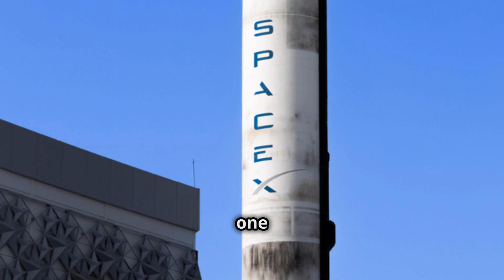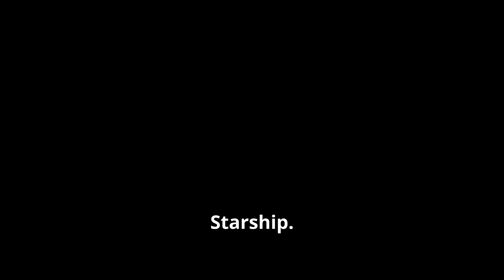SpaceX’s Starship Explodes After Launch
SpaceX’s Starship Explodes After Launch, Filling Sky With Epic Streaks of Fire